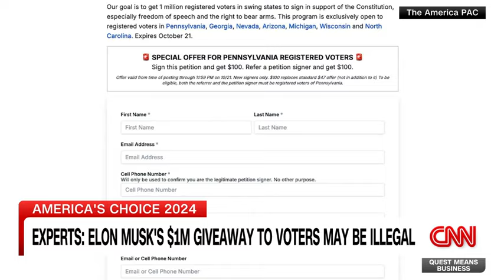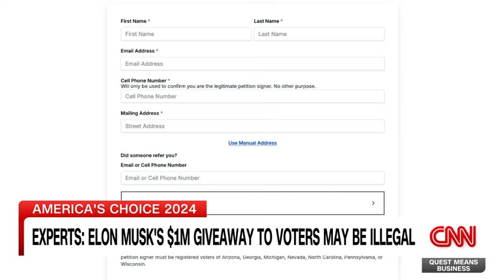Brendan Fischer on Musk's Cash Giveaway for Signing His PAC's Petition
"Musk's plan is unlawful because in order for a swing state voter to be eligible for the $1 million payout, they have to be registered to vote. Your eligibility is conditional on registration."
Documented's Brendan Fischer on Musk's cash giveaway for signing his PAC's petition.